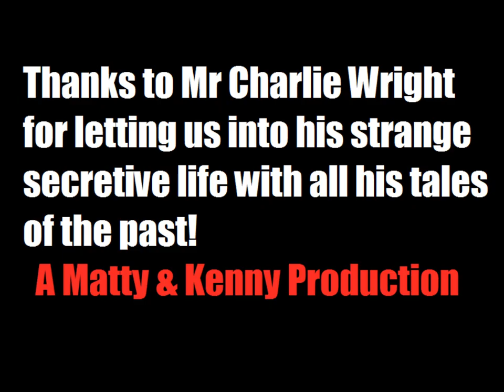The Life & Lies Of Charlie Wright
An Interview With Charlie Wright Talking About His Life So Far And His Thoughts On The Northend Of Birkenhead And Its Future.